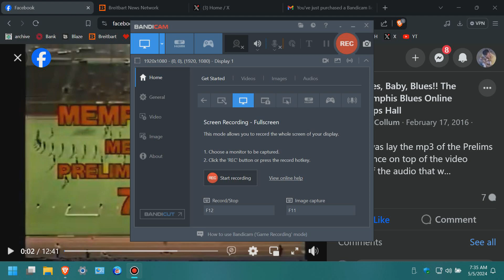Memphis Blues Brass Band 1982 prelims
Music Games, DCI, Drum Corps International 1982,  Bye Bye Blues,  Concerto in F, Mercury From The Planets, Can't Help Falling in Love,   Memphis Blues Brass Band DCI Prelims 1982